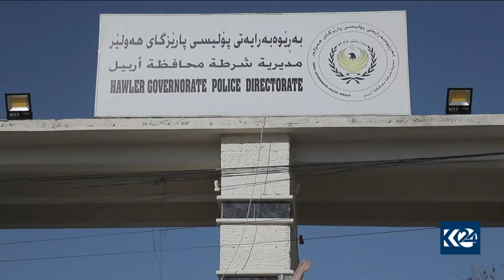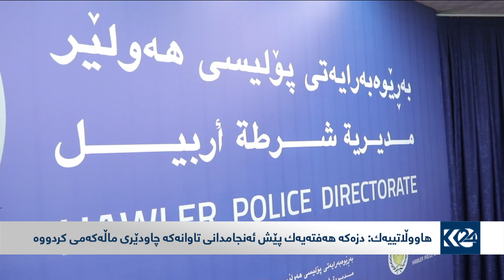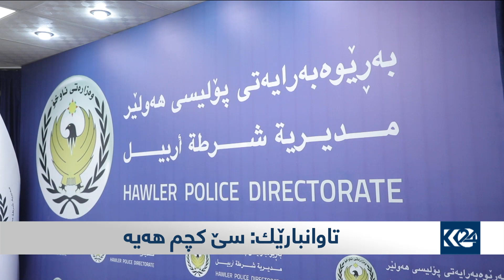باسی رۆژ 11/1/2021